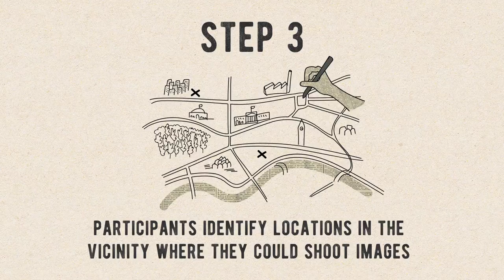Displaced in Media Video Recipe: Making Audiovisual Postcards with Young People in Limbo